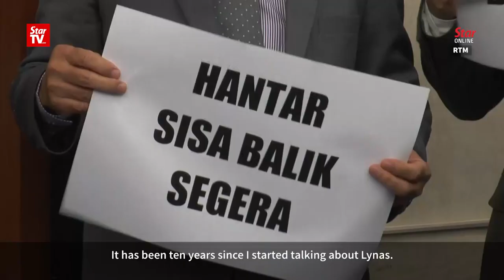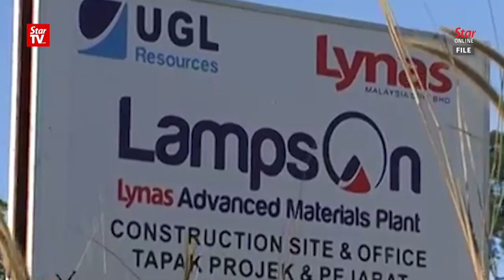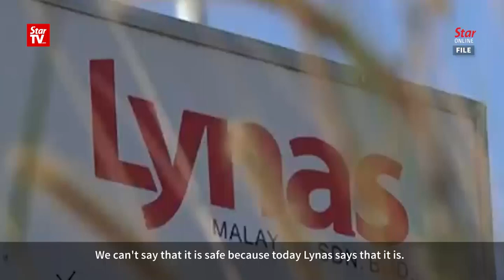Fuziah Salleh calls for Lynas to send radioactive waste back to Australia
Kuantan MP Fuziah Salleh has asked Lynas to stop bullying locals and send its radioactive waste back to Australia after a report showed that it had contaminated ground water with cancerous materials.

She said that radioactive waste from the Lynas Advanced Materials Plant (LAMP) has harmed her constituency, Kuantan, and its people, that she has consistently insisted that the radioactive waste should not have been allowed to be kept at the factory site as it is harmful to the environment and the people's health.

Fuziah added that nickel and chromium were substances that could trigger cancer and added that the report proved that the storage of radioactive waste at the LAMP site has contaminated ground water.

"I am angry, sad and disappointed. Imagine, for so long we have allowed them to store their waste on-site and now it is proven that their waste has migrated into the water.
"Based on the report by the review committee, I fear for the people.

"We don't want (to wait) 20 years down the road and then suddenly we say there is an increase in cancer. Who will pay for it?," she told reporters in a press conference in Parliament on Wednesday.